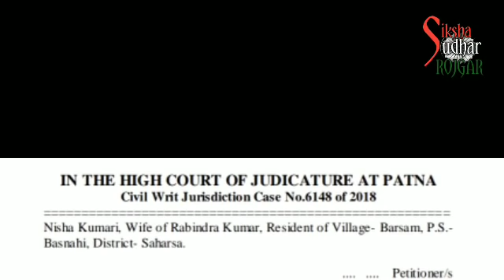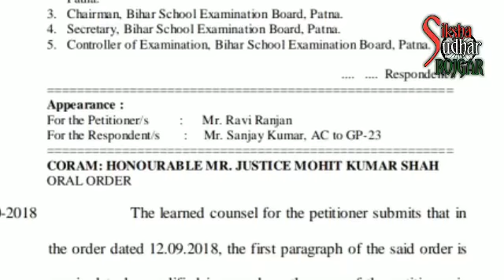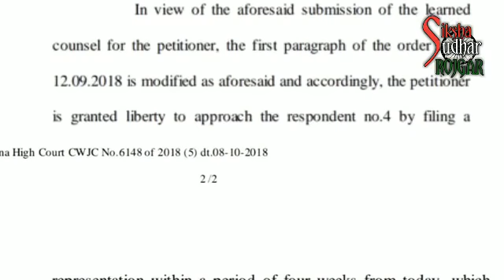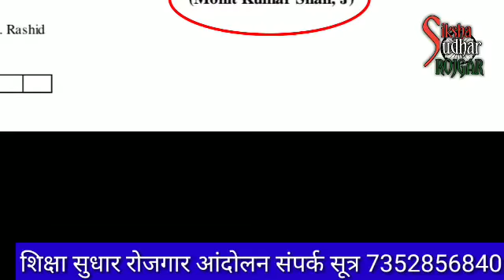BIHAR TET CASE : 10 जून को अवमानना का केस साथ में BSEB बोर्ड का घेराव नीरज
बिहार टीईटी 2017 : अवमानना का केस 10 जून को साथ मे आंदोलन